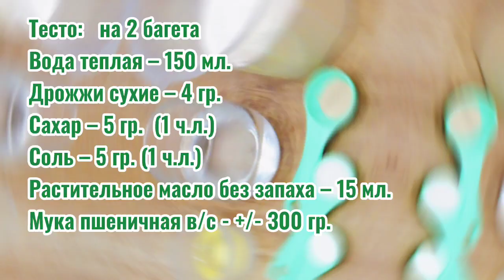ФРАНЦУЗСКИЙ БАГЕТ. В магазине больше не покупаю. Королевство Вкусных Блюд. Рецепт багета.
Румяный и хрустящий французский багет! Проще простого! Домашняя выпечка! Приятного аппетита!)
Ruddy and crunchy French baguette! Easy peasy! Homemade baking! Enjoy your meal!)

Ингредиенты:
Тесто:   на 2 багета
Сахар – 5 гр.  (1 ч.л.)
Соль – 5 гр. (1 ч.л.)
Растительное масло без запаха – 15 мл.
Мука пшеничная в/с - +/- 300 гр.

Выпекать в разогретой духовке при t220* 20 минут---15 минут – с водой в духовке, чтобы был  хрустящий, 5 минут – без воды, чтобы подрумянился.

Ingredients:
Dough: for 2 baguettes
Warm water - 150 ml.
Dry yeast - 4 gr.

Sugar - 5 gr. (1 tsp)
Salt - 5 gr. (1 tsp)
Odorless vegetable oil - 15 ml.
Wheat flour, premium grade - +/- 300 gr.